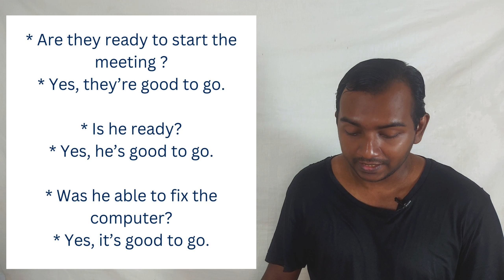EPISODE-215, Good to go, Definition & Meaning, Spoken English Malayalam(മലയാളം)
Want to sound more fluent in English? Discover the magic of "good to go" in our latest language lesson! This versatile expression is your secret weapon for conveying readiness and confirmation. Whether you're a language learner or simply looking to level up your spoken English, this video is for you. Get ready to be "good to go" in no time!